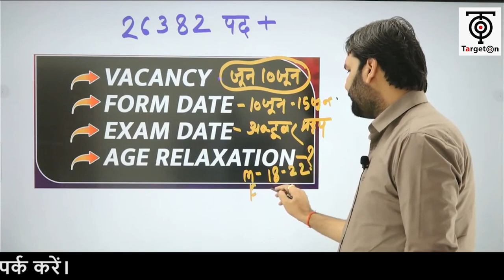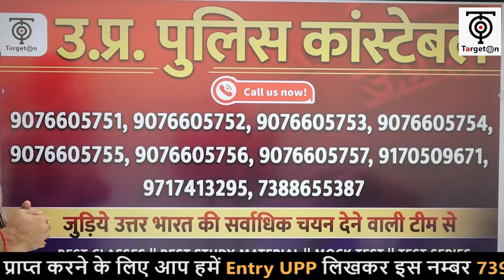UPP कांस्टेबल 2022 ॥ Vacancy, Form Date, Exam Date, Age Relaxation ॥ Ravi P Tiwari